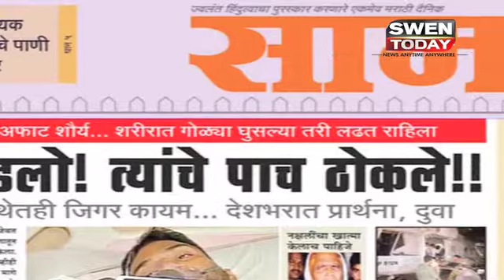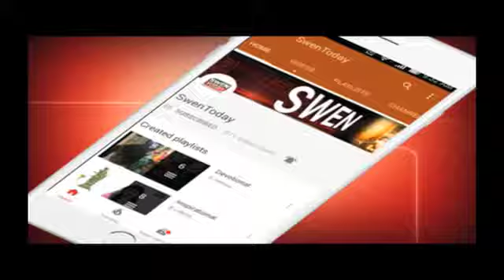अब BJP को गठबंधन के लिए दूसरे ग्रह से मित्र ढूंढने होंगे' : Shiv Sena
Accusing the Bharatiya Janata Party of not being true to their alliance partners, the Shiv Sena has said that the BJP will not get any ally from India and it may soon have to search for allies from another planet.